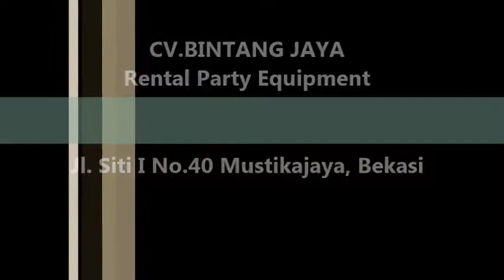Sewa Tenda Di Kota Baru,Kranji Dan Bintara Bekasi Barat 021-82601199